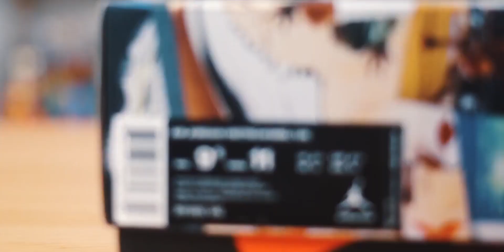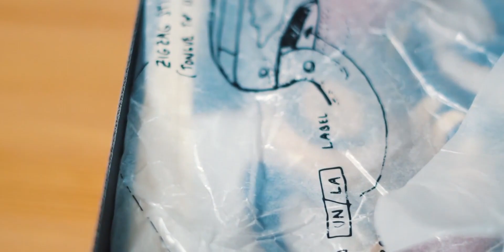这双AJ1 Union为何被誉为去年的最强联名，被炒到￥5000+？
这双AJ1 Union为何被誉为去年的最强联名，被炒到￥5000@vocesabia
 球鞋,潮流,开箱,搭配,时尚,乔丹,鞋头,鞋子,AJ,sneaker